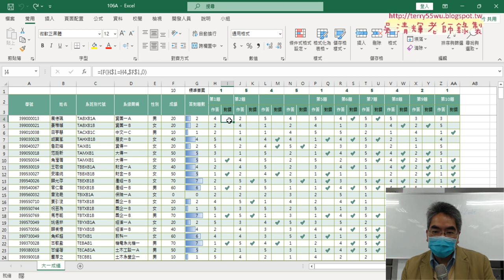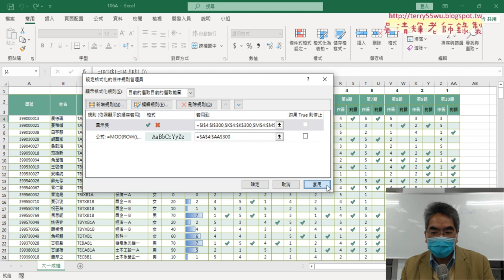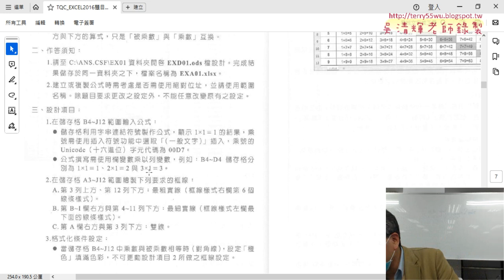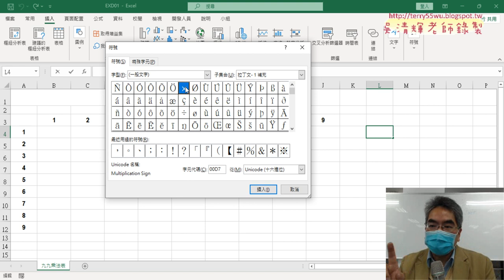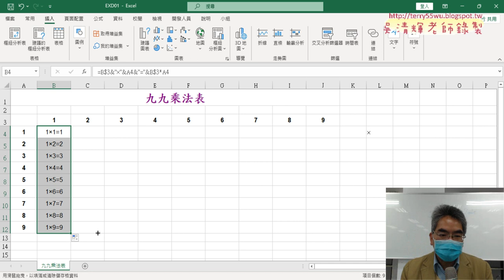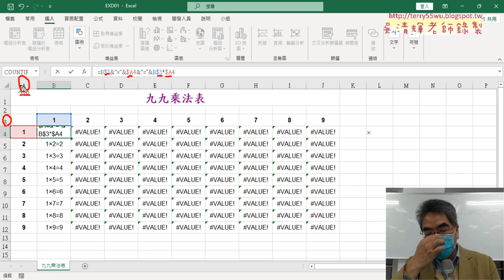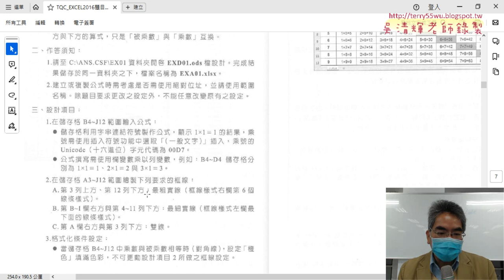04 106變化與108九九乘法表第1小題